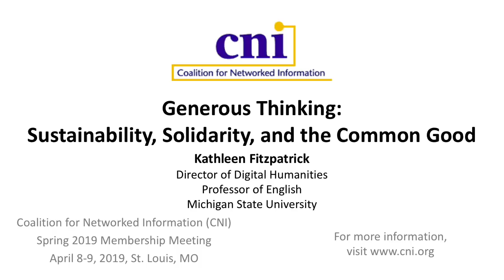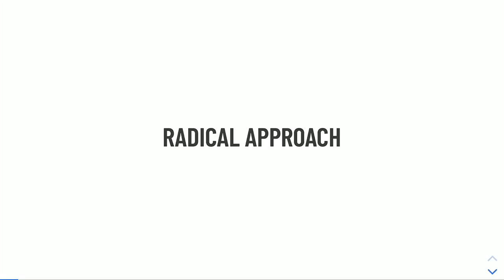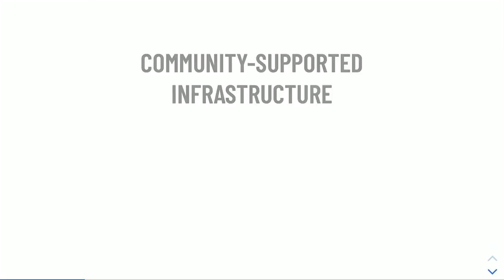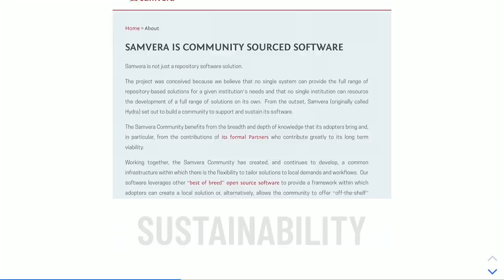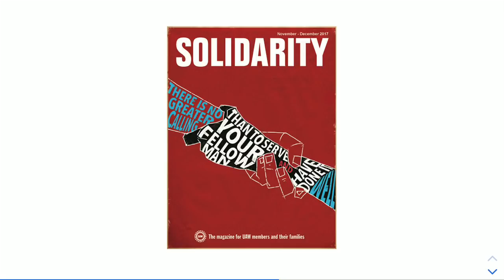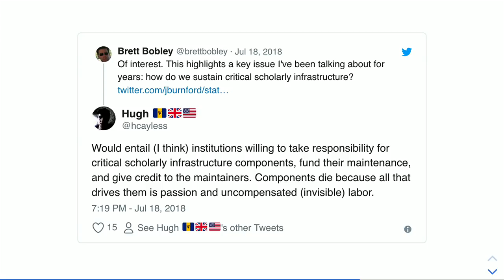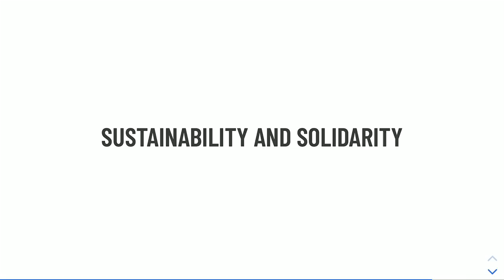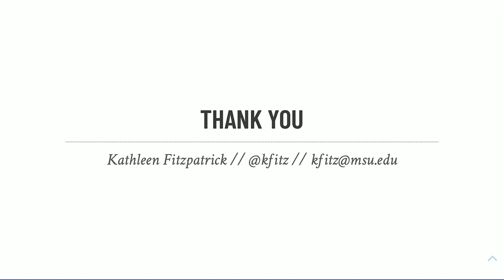Generous Thinking: Sustainability, Solidarity, and the Common Good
Kathleen Fitzpatrick
Director of Digital Humanities